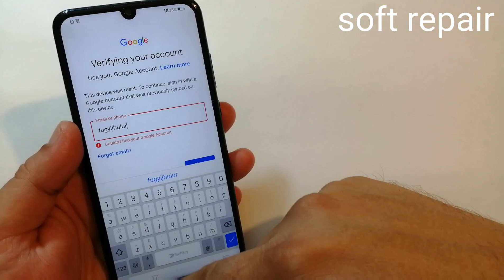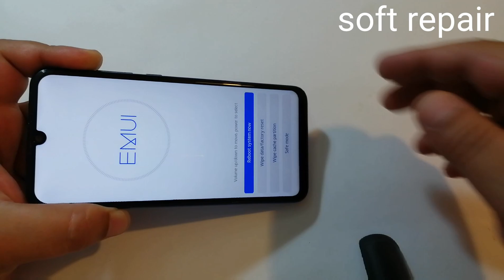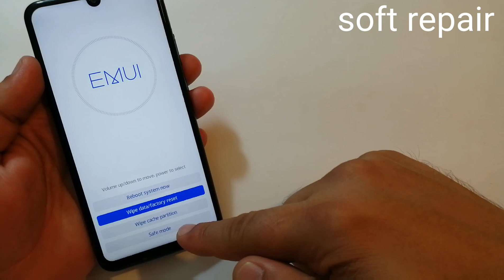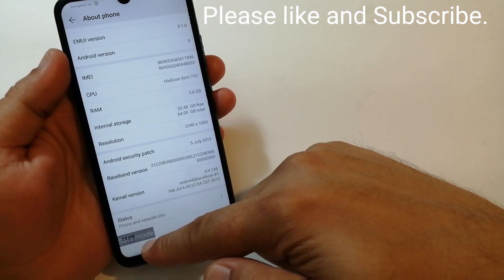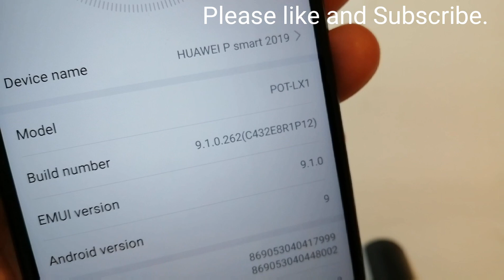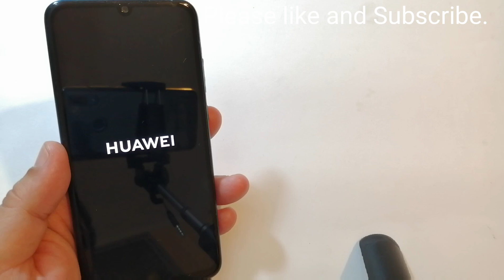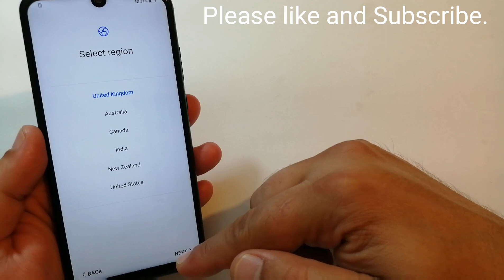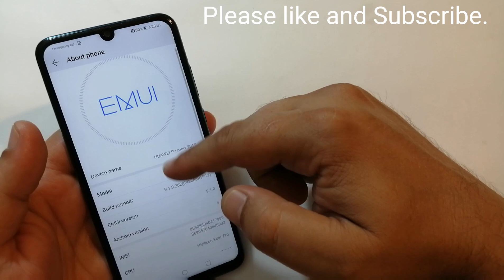Huawei P Smart 2019 /POT-LX1/. Remove Google Account,Bypass FRP.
Download and copy apk file to SD